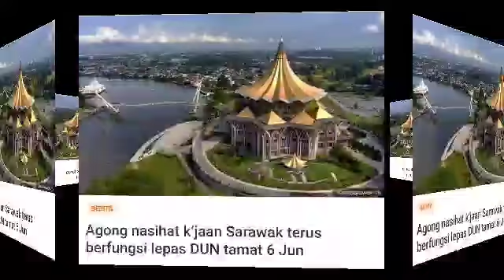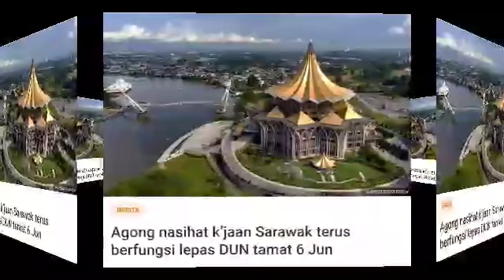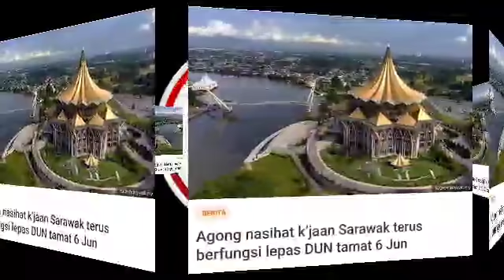KEPUTUSAN BUBAR ATAU TIDAK, INI KEPUTUSAN MUKTAMAD AGONG!! DAULAT TUANKU